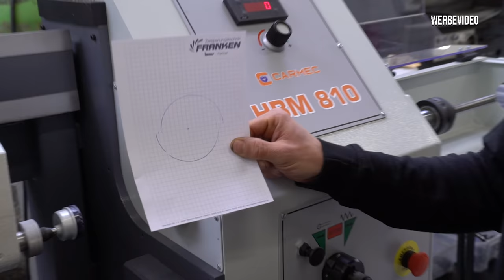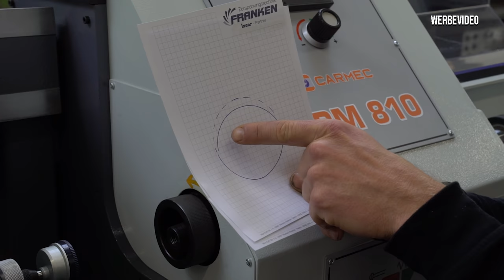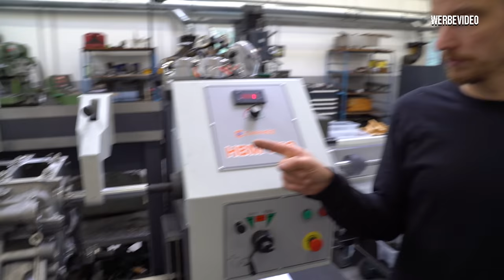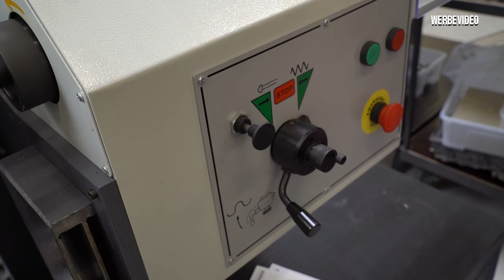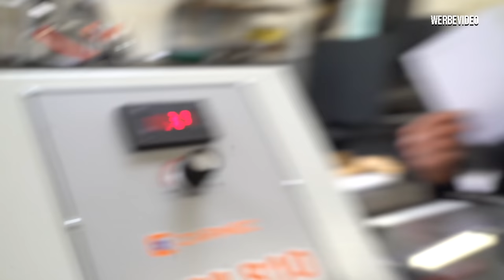Die Maschine ist da! Wir bohren die Lambo Lagergasse. - LP-X Projekt Folge 19 - | Philipp Kaess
Die Maschine ist da! Wir bohren die Lambo Lagergasse. - LP-X Projekt Folge 19 -

Die neue Maschine von CPR ist angekommen!

Jetzt können wir die Lambo Lagergasse neu bohren.